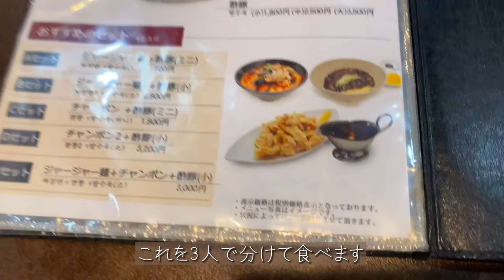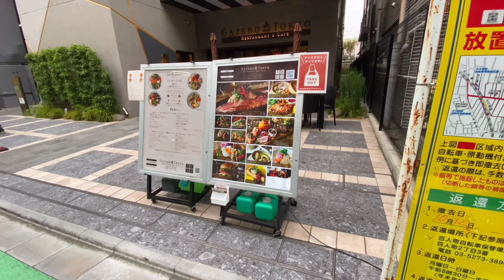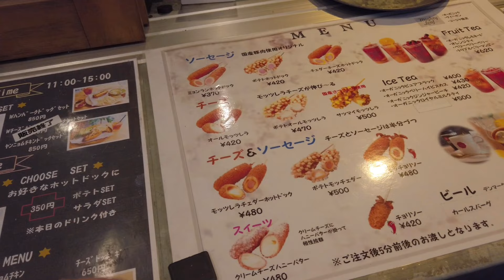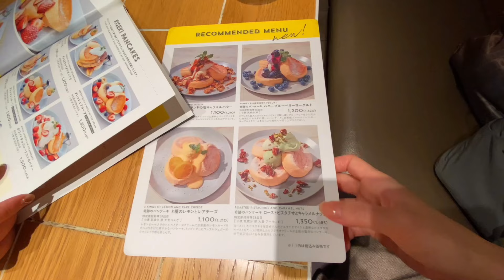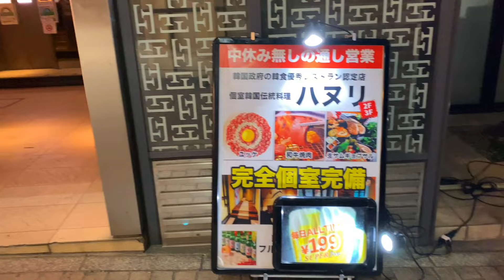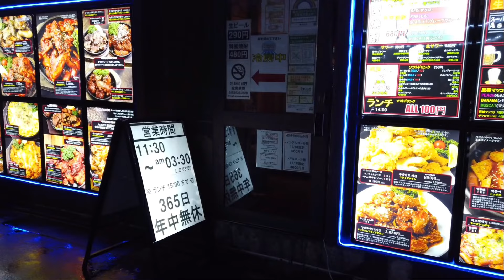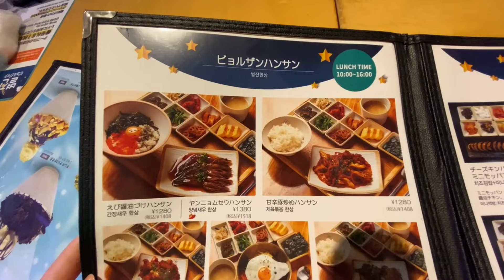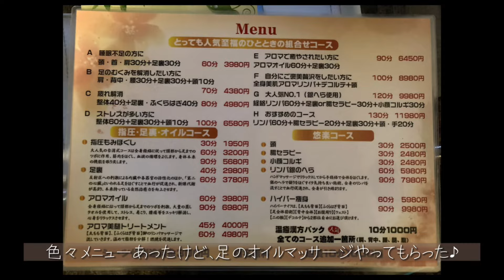日本で渡韓ごっこ！新大久保～下北沢で食べつくす1泊2日の旅♪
ほたログに変わって初の動画になります。
出産前に旦那さんと新大久保で1泊した時のVlogになります☆
この頃はまだ韓国に行けない時期だったので、渡韓ごっこを計画して美味しい物を食べつくしてきました😋
もし新大久保や下北沢行く機会があったら行ってみてください🥰
ホテルはガロアホテルって読みます！

※動画と関係のないコメントは削除させて頂く場合があります。